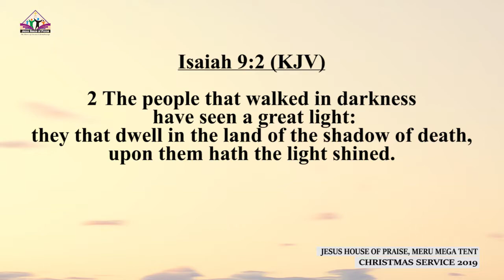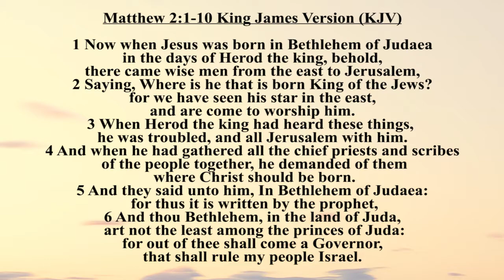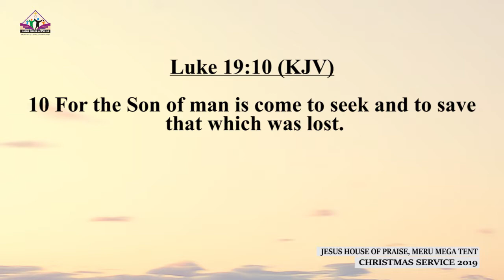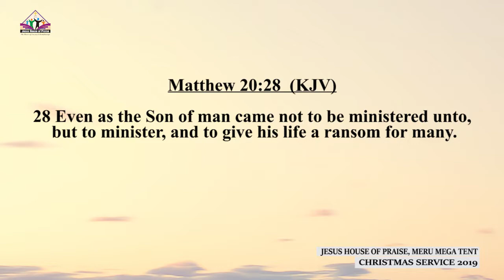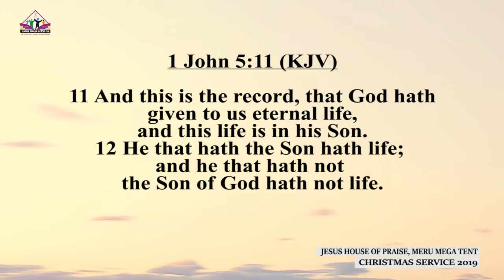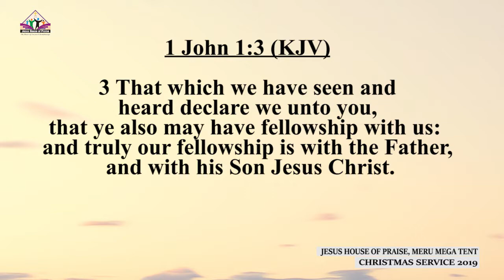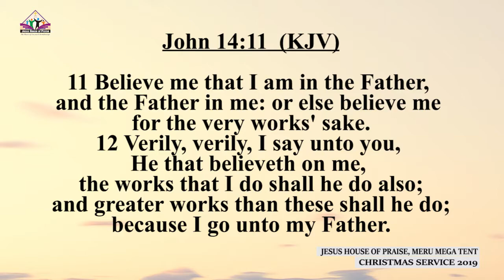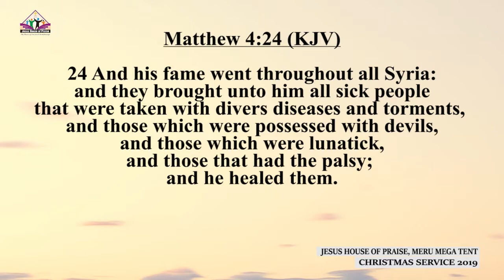Christmas Service 2019 Bishop Kiogora Magambo